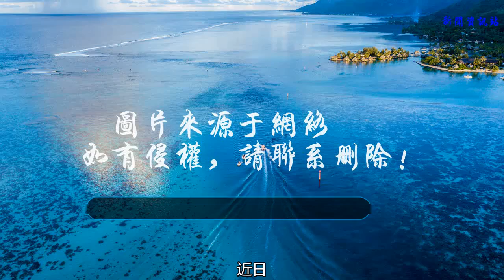美媒宣稱中國將擁有7艘航母，那么中國究竟需要多少航母？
谢谢！

            近日，根據美國媒體報道，在2012年中國“遼寧號”航母正式服役之后，中國海軍力量得到了長足發展。中國在2025年之前將建造7艘航母，擁有數個航母編隊。那么中國究竟需要多少航母呢？本文將為大家帶來解析。

雖然中國正在積極建造先進的航空母艦，但并不代表中國需要太多的航母。人類的科技日新月異，武器裝備也在不斷快速發展。現在風光無限的主戰武器，或許數年之后已經無用武之地。在過去的巨艦巨炮稱霸的時代，戰列艦代表著一切。第一次世界大戰戰列艦漸漸就失去原有的霸主地位，被航母取而代之。果不其然，第二次大戰的時候，航母成為了海戰的主角。然而隨著時代的發展，未來航母或許也會被取代。當中國花費數年時間打造七艘航母，卻發現已經不適合時代的發展呢？

二戰之后航母受到各大國的青睞，航母就是大國海軍的象征。在世界上能夠制造航母的國家屈指可數，幸運的是中國已經擁有了兩艘航母。航母在發展，反制航母的武器也在發展，比如反艦導彈。雖然如今還未產生反艦導彈擊沉航母的戰例，但是未來隨著科技發展，導彈擊沉航母也不是不可能。當航母剛剛服役便面臨著來自各種新式武器的威脅，例如電磁炮，無人機。在現代戰爭中，無人科技在某些方面正在替代取人類。在智能AI的發展下，航母在大量無人機飽和攻擊下面前顯得尤為脆弱。

航母建設需要投入巨額資金，以核動力航母來計算，美軍建造福特級核動力航母成本高達110億美元。中國現在擁有兩艘航母，遼寧號和國產002號航母。據消息顯示，國產003號航母已經開工建設，預計第四艘航母將會是核動力航母。如果按照美軍的制造成本來計算，七艘核動力航母為770億美元，折合人民幣為5000億。這樣的價格顯然是無法接受的，中國海軍還要建設驅逐艦，護衛艦，登陸艦，兩棲攻擊艦等戰艦。所以資源是需要合理均衡分配，而不是一家獨占資源。

綜上分析來看中國目前只需要四艘航母即可，三大艦隊各配屬一艘航母，另外一艘航母作為機動。這樣就可以保障應付周邊沖突，不會出現沒有航母可用的局面。如今的中國的海軍正在一步步發展，雖然我們與西方大國海軍還有差距，但是不求量而在于精，打造強大海軍。
本文由火器營原創，抄襲必究！（圖片來源于網絡）